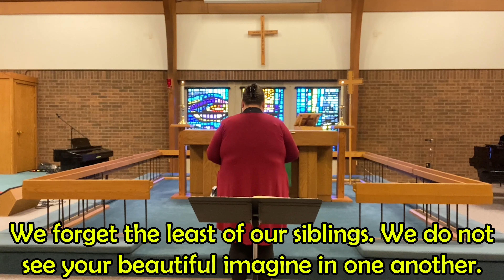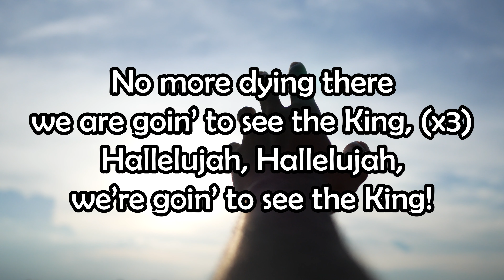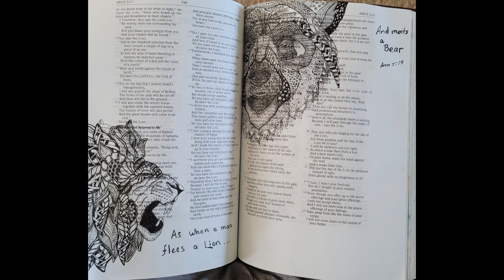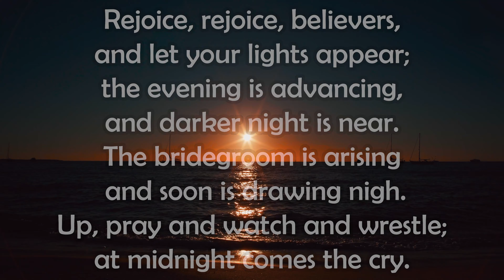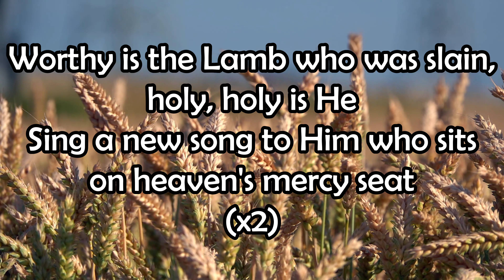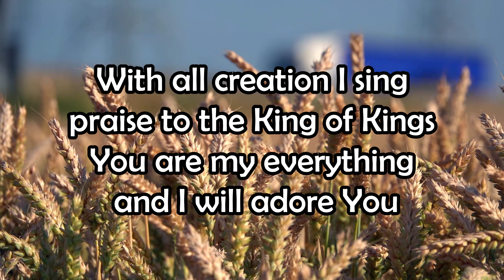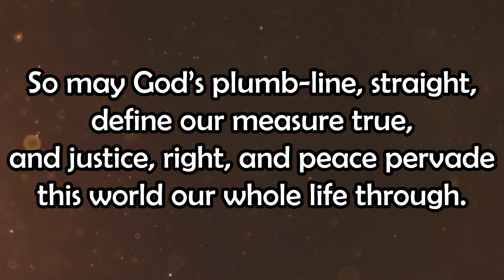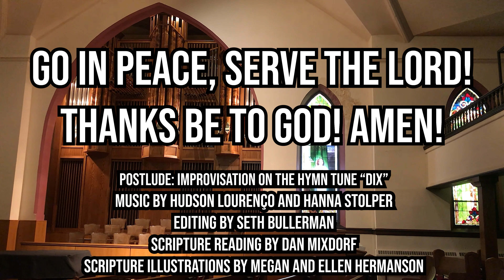Sunday Worship November 8, 2020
Sunday Worship with Bethlehem Lutheran Church in Cedar Falls, Iowa

Evangelical Lutheran Worship Hymns and liturgy. Used by permission of Augsburg Fortress, ONE LICENSE license A-716990, and CCLI License #1665675

If you have questions about this video, or should you be in need of some pastoral care, we invite you to leave a message at the church office at